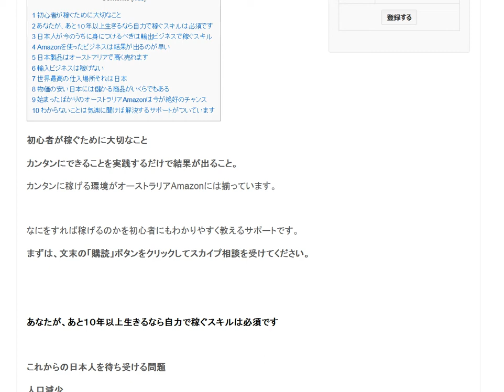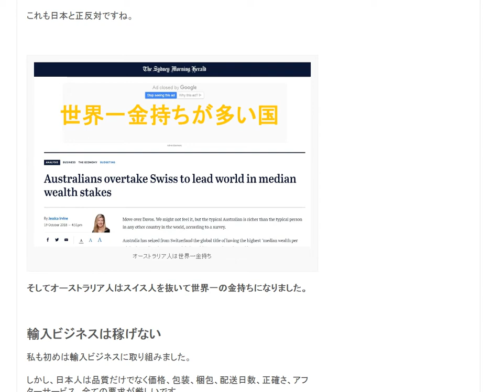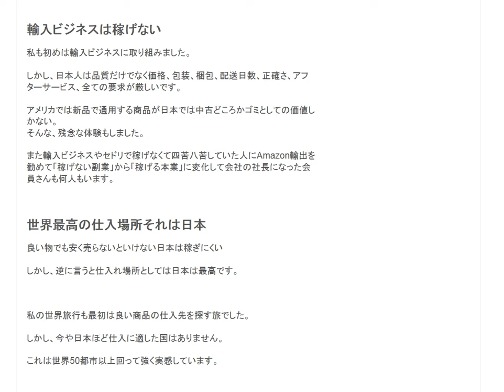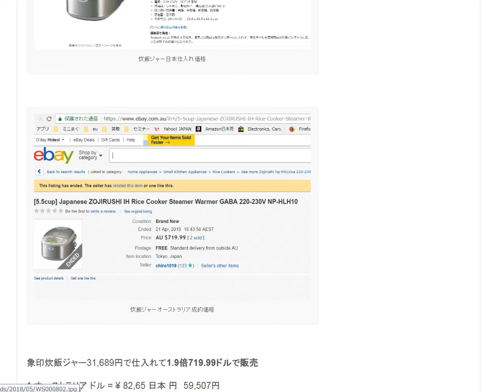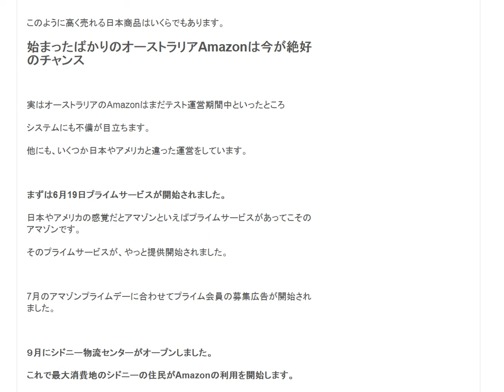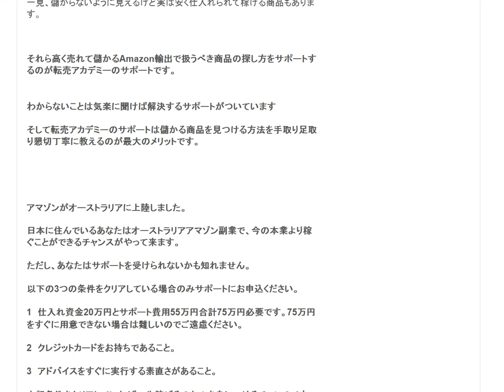Amazon輸出ビジネスのスキルが身に付きます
1日10分で月10万円を稼ぐ! Amazon輸出ビジネスがわかる本　出版社:ソシム (2013/11/22)